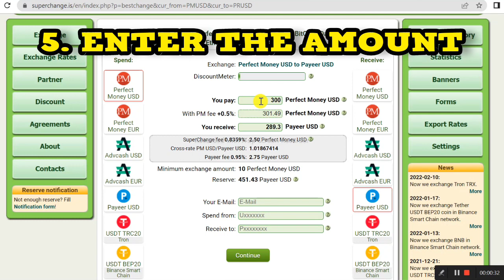How to transfer money from Perfect Money to Payeer without commission?! 2024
In this video I showed how to transfer money from Perfect Money to Payeer without commission in 2024.